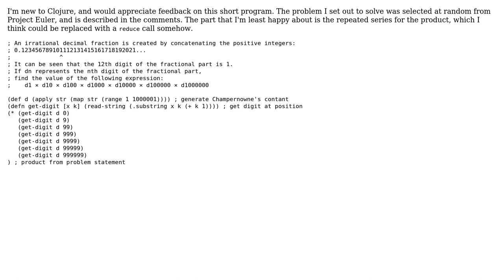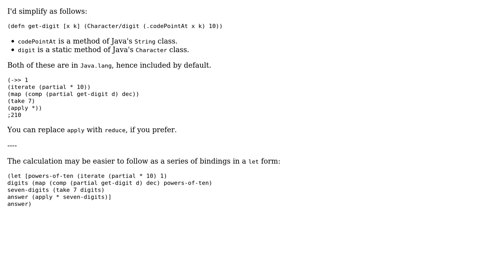Code Review: Short Clojure digit extraction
With thanks & praise to God, and with thanks to the many people who have made this project possible! | Content (except music & images) licensed under CC BY-SA | Music | Images & others | With thanks to user Thumbnail user Justin R. and the Stack Exchange Network Trademarks are property of their respective owners. You are responsible for your own actions.